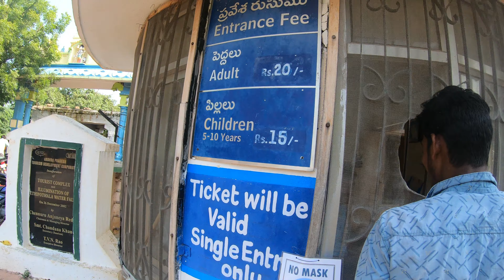NAGARJUNA SAGAR | నాగార్జున సాగర్ | ఎత్తిపోతల జలపాతం |Ethipothala Falls